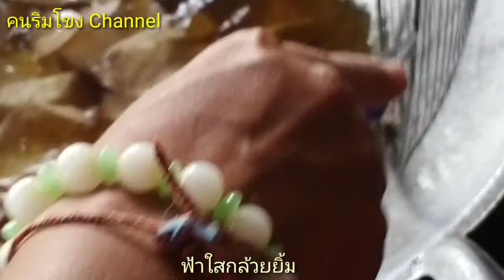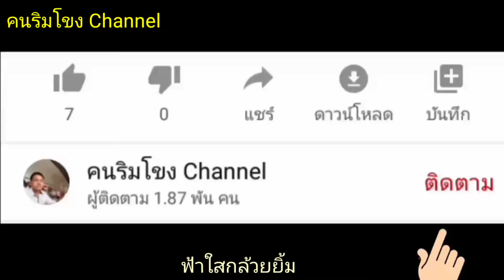วิธีทอดเผือกฉาบง่ายๆ1นาที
วันนี้นำเสนอ สาธิตการทอดเผือกฉาบครับผม

สนใจต้องการมีดฝานเผือก,ฝานกล้วยที่มีคุณภาพ ฝานเผือก,กล้วยได้บางเฉียบติดต่อผมที่ ไลน์ไอดี @pannupong2524 หรือ โทร ได้เลยครับผม
ส่งด่วน รุ่นพิเศษอย่างดีเล่มละ 120บาทพร้อมส่งฟรีทั่วไทย

ขาย เผือกฉาบ ฟ้าใสกล้วยยิ้ม 1 เเพ็ค 12 ถุง ลดราคา 17% เหลือ ฿120 เท่านั้น! ซื้อได้ในแอป Shopee ตอนนี้เลย!